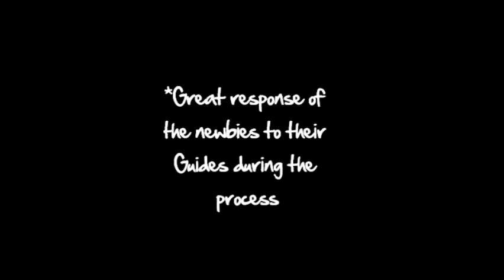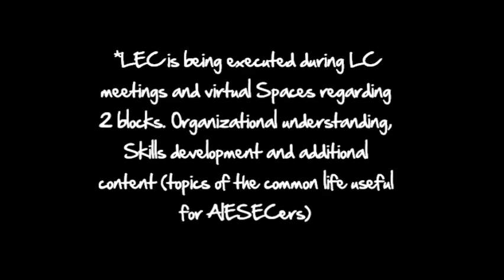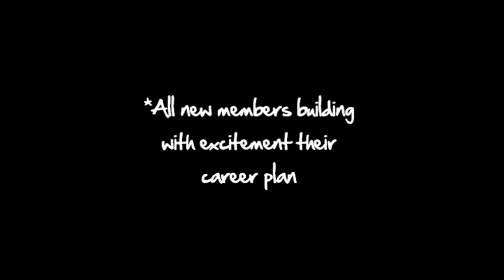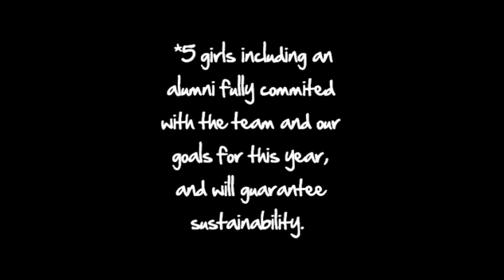Application Best LTT @Colb - Seniors LTT @CG 2010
Here you can find opinions from @CG's Members about te Impact that makes the Seniors LTT 2010, in the LC :D